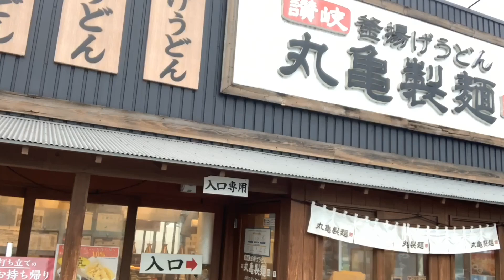【大食い】丸亀製麺史上最高の贅沢を堪能！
丸亀製麺さんの期間限定・数量限定の神戸牛シリーズ‼️ふんぱつして自分へご褒美😏
明日からまた頑張れます‼️
皆さんも是非お試しください☺️